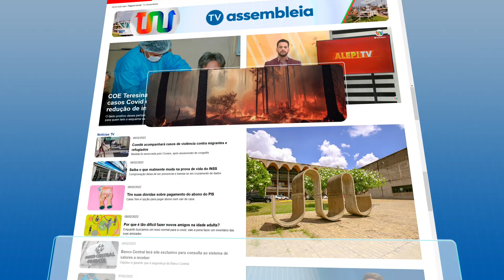Direto do Site - 05 de Abril de 2024 | Tarde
Confira os principais destaques das notícias do portal da TV Assembleia no DiretoDoSite, com Helô Rodrigues. Mais informação, mais conhecimento!